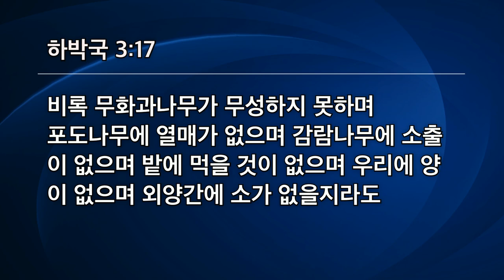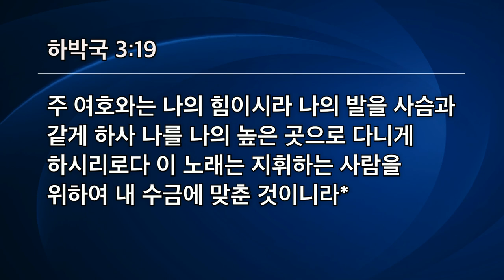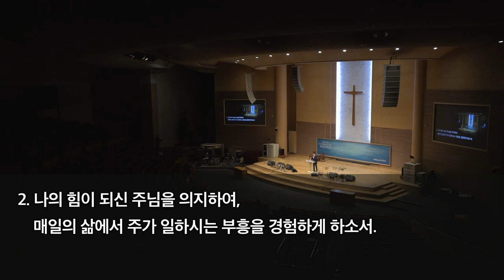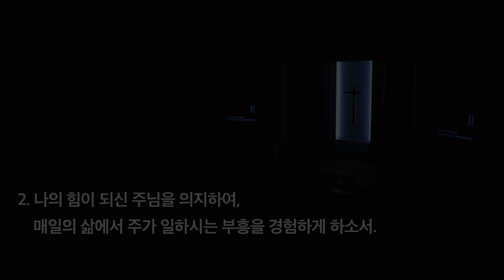[선한목자교회] 새벽기도 2020년 11월 02일 | 절망을 멈추고 부흥을 꿈꾸라! - 이형주 목사 [하박국 3:1-19]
절망을 멈추고 부흥을 꿈꾸라! - 이형주 목사 [하박국 3:1-19]